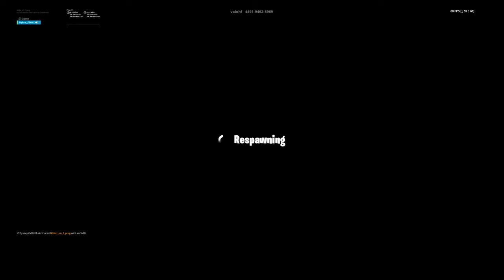Looking for a clan